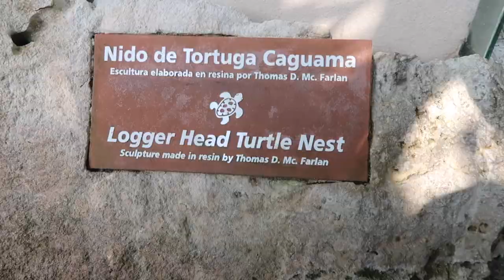XCARET WATER PARK PT.2 | ADRENALINA BOAT RIDE | DESTINATION WEDDING SERIES | ASHLEYSALONSO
Hi guys! DESTINATION WEDDING CANCUN DAY ONE! VISITING XCARET WATER PARK PART 2!
I'm truly so grateful for this experience! Thank you so much for coming back to my channel and watching my wedding series!

xoxo, Ash